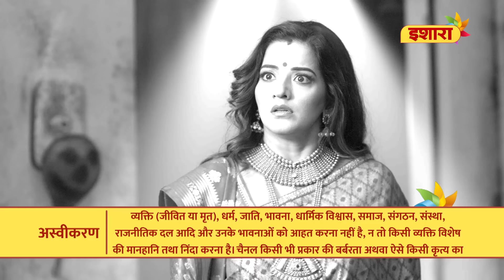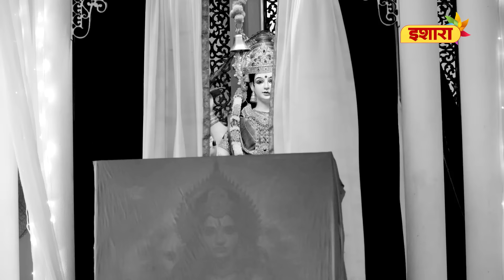Kya Tutega Indrayani Ka Ahankar? | Mata Ki Mahima | Full Episode 16 | Ishara TV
Indrayani khud ko bhagwan ka darja dena chahti hai. Uski ichchha hai ki, log uski pooja kare. Kya Indrayani ka ahankar uss par hi padega bhari? Janne ke liye, dekhiye Mata Ki Mahima ka latest episode ab Ishara par.

Indrayani's cunning marriage to Vijender Rawat unfolds as a saga of power-seeking, where she ruthlessly eliminates threats like his wife, Asha and even targets Vijender's son's pregnant wife (Suman). Amidst the darkness, Suman's survival with Matarani's grace brings forth Mahima, a beacon of hope. Unfamiliar to Indrayani, Mahima's birth signals a divine intervention, setting the stage for a transformative battle. Guided by Maa Sherawaali, Mahima emerges not as a weapon of destruction, but as a force for change, challenging Indrayani's reign with the power of compassion and righteousness.

Cast –
Monalisa
Pari